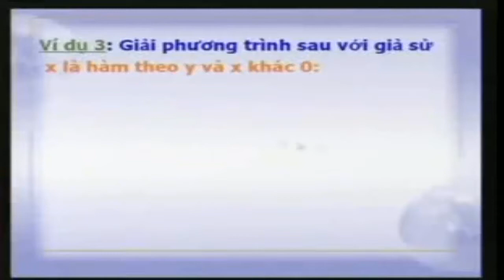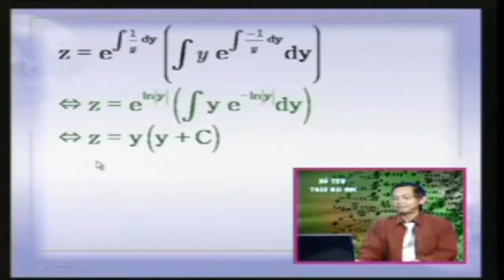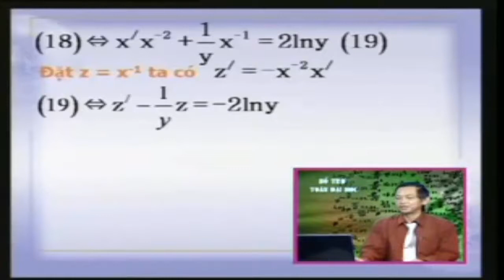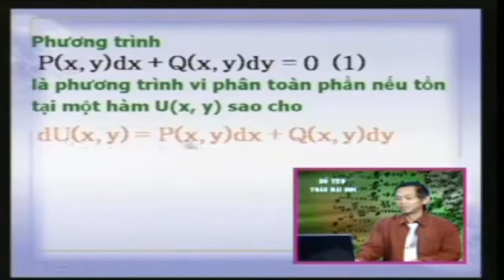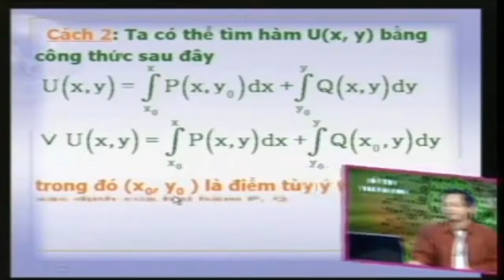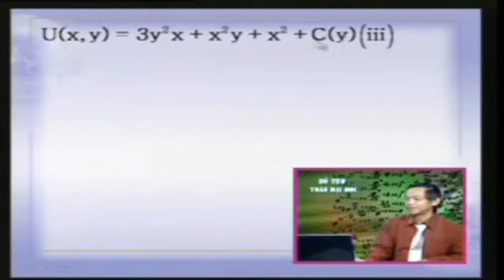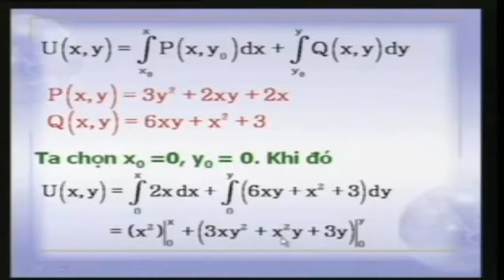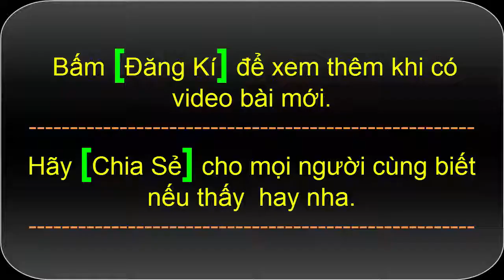Phương trình vi phân toàn phần | Toán cao cấp Hàm Nhiều Biến part 1/2